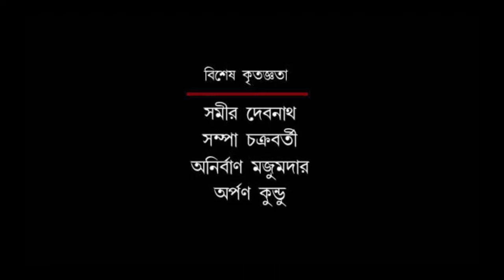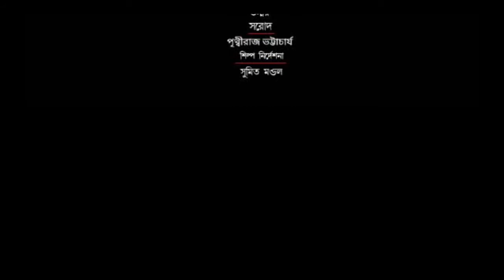Hridoye Rabi II 25th Baisakh II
Chobighor Production's present
Lockdown Short
Story & Direction : Tanmoy
Starring: Biswajit & Tanmoy
Cinematography: Abhijit & Nepu
Edit: Tanmoy
Song: Rabindranath Thakur ( Aha Tomar Songe Praner Khela)
Voice: Anirban Majumder
Commentary text: Tanmoy